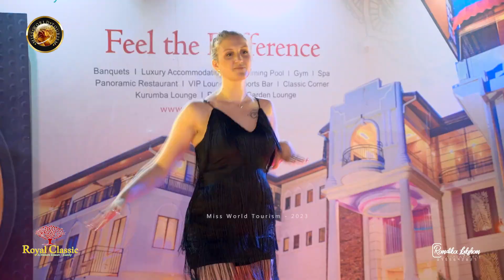Talent Round | Miss world Tourism 2023